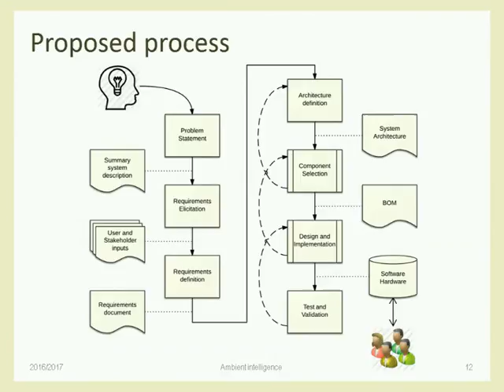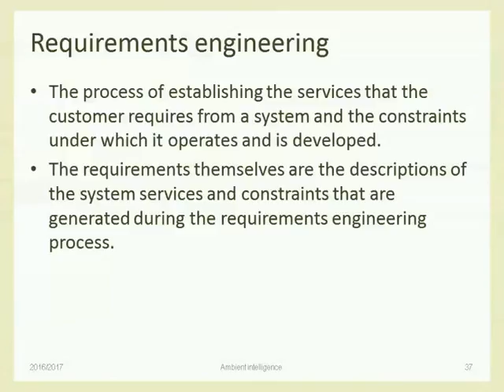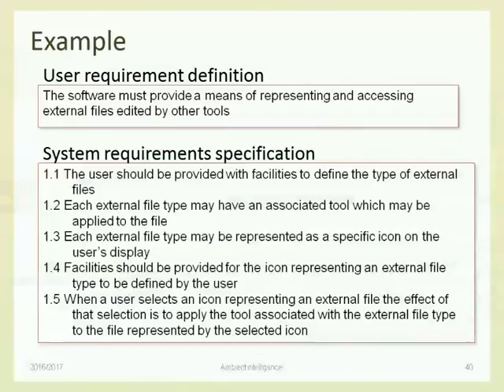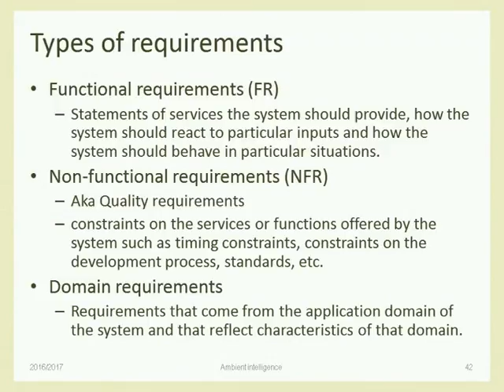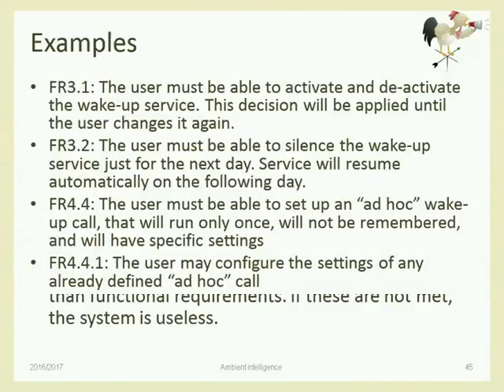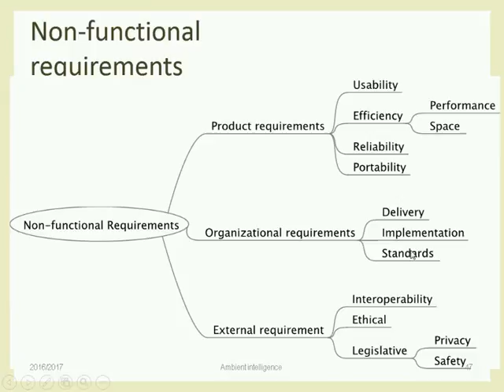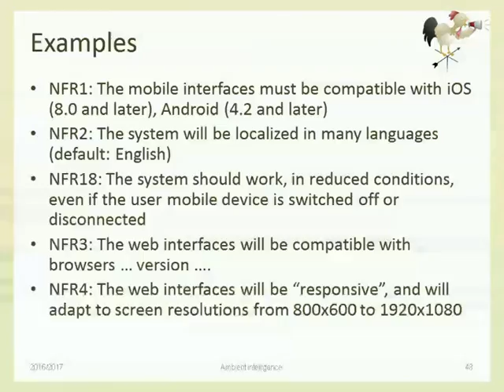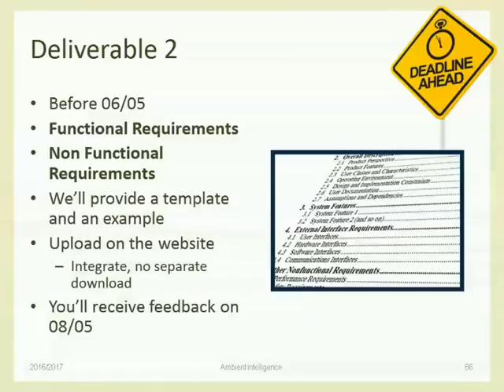AmI-2017-L05 AmI Design Process (part II)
Lecture 05, date 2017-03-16: AmI Design Process (part II).